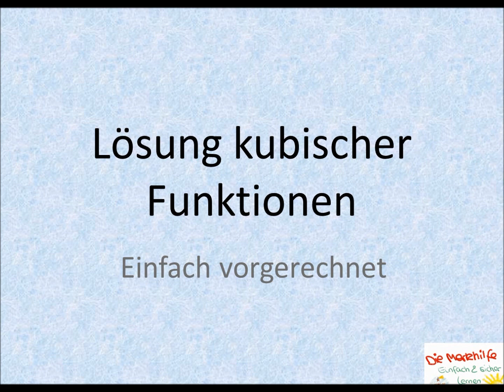Lösung kubischer Funktionen (mit Erklärung p-q-Formel) | Mathe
Wie löse ich noch gleich kubische Funktionen? Was war das überhaupt. Das möchte ich euch in diesem Beispiel erklären!